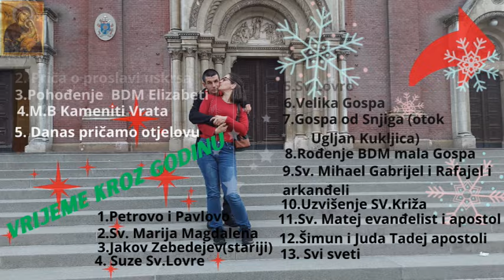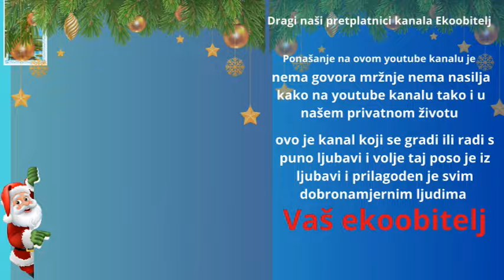Nove Špice koje kreču 3 2 2024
Nove špice koje kreću s novim videima 3.2.2024 na tim špicama je jako puno vremena uloženo i same kreacije da bi vama što bolje bile i privlačnije da vam cak i video bude zanimljiviji nadamo se da će te i vi skužit sami koliko naporno radimo i privlačimo vas publiku